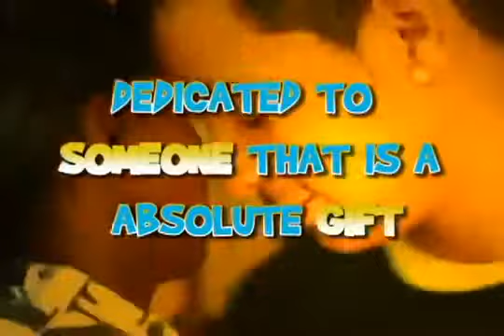Shawty ft Melda- He should know *Make me see it*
Namibian female rapper
Artist Shawty Celia

Music from with in.
From Namibia By a Namibian